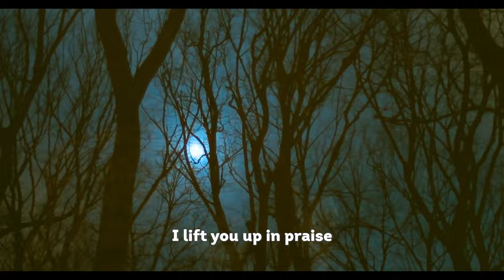BUCHI, GIVE THANKS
GIVE THANKS, Directed by Righteousman